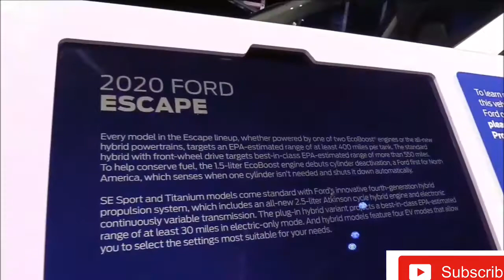2024 Ford Escape Titanium - Exterior and Interior Walkaround - 2023 Detroit Auto Show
10 Reasons Why You Should Buy The 2023 Ford Escape

The New 2023 Ford Escape®: The Getaway Car | Ford

Is the 2023 Ford Escape a better SUV than the new Honda CR-V?

2023 Ford Escape ST-Line – Redline: First Look – 2022 LA Auto Show

2023 Ford Escape // REFRESHED, but is it now BETTER than CR-V or RAV4??

All NEW Ford Escape PHEV 2023 Is HERE!

2023 Ford Escape: Updated Looks, Bigger Screen | First Look

When the original Ford Escape launched back in 2001, it leaned into a made-for-the-trail image with rugged styling, available V-6 power, and a sophisticated-for-its-time all-wheel drive system. These days, the Bronco Sport, which shares its platform with the Escape, credibly covers the small off-road SUV market for Ford, leaving the similarly sized Escape to pursue a softer lifestyle. Front-drive is standard and all-wheel drive is still available, but there's nothing rugged about the rest of the package, which can be had with either of two hybrid powertrains—one a plug-in—as well as either a turbocharged three- or four-cylinder engine. The Escape's styling is handsome and its cabin is spacious for both people and cargo, though not particularly upscale. Performance is average for the class, but if you're someone who values the driving part of transporting yourself somewhere you'll find a lot more to love in lively rivals such as the Mazda CX-50 and the Volkswagen Tiguan.

Ford has given the Escape an attractive new front end for 2023, complete with a wider grille that features the brand's ovoid logo. The hood and front bumper have also been massaged and a host of new wheel designs dress up the side view. Gone are the familiar S, SE, SEL, and Titanium trims in favor of a new lineup that now includes Active, ST-Line, and Platinum models. The plug-in hybrid (PHEV) model stands alone as its own trim and all models migrate from Sync 3 to Sync 4 for infotainment needs. The Sync 4 system is capable of over-the-air updates and a larger 13.2-inch infotainment display is optional. All models now come with an 8.0-inch digital gauge display, which can be increased to a larger 12.3-inch unit on select models. The ST-Line provides a sportier look, although it's entirely cosmetic.

Base - $28,995

Active - $30,340

ST-Line - $31,335

Platinum - $38,460

PHEV - $39,995

We'd go with the new ST-Line model as it's the cheapest way to unlock the more powerful 250-hp turbocharged 2.0-liter four-cylinder. Doing so requires the Select package, which also adds all-wheel drive. The ST-Line comes with unique 18- or 19-inch wheels, body-colored lower cladding, a mesh grille, and a rear spoiler. The interior is dressed in all black with red contrast stitching and a flat-bottomed steering wheel. To increase the Escape ST-Line's digital footprint, opt for the Premium Technology package, which substitutes a 13.2-inch infotainment display and 12.3-inch digital gauge display for the Escape's standard 8.0-inch units.

The Escape offers a wide range of powertrains, starting with a 181-hp turbocharged 1.5-liter three-cylinder engine that can be had with either front- or all-wheel drive. To tackle competition in the form of the Honda CR-V hybrid and the Toyota RAV4 Prime, Ford offers two Escape hybrids—one of which is a plug-in—and those powertrains consist of a 2.5-liter four-cylinder and two electric motors which combine to make 210-hp. The base turbo-three gas engine, while somewhat grumbly and unrefined, provides adequate acceleration and managed to motivate an all-wheel-drive Escape SE to 60 mph in 7.7 seconds at our test track; the plug-in hybrid model matched this result. Upgrading to the 250-hp turbocharged 2.0-liter four-cylinder is the compelling choice and was powerful enough to score a 5.7-second result in the same 60-mph test. Both gasoline engines are paired with an eight-speed automatic transmission; the hybrids employ a continuously variable transmission.